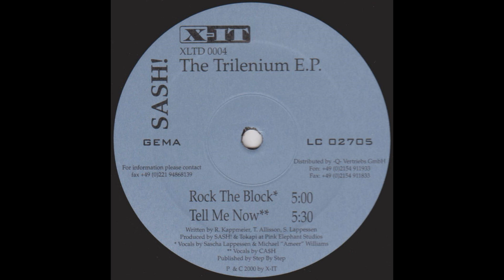Sash! - Rock The Block (Album Version) [2000, House]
Vocals:
Sascha Lappessen,
Michael "Ameer" Williams,
Deborah Cameron